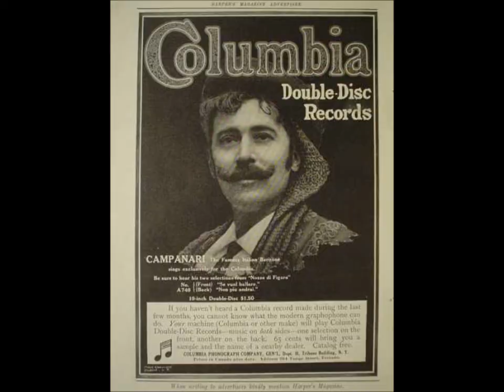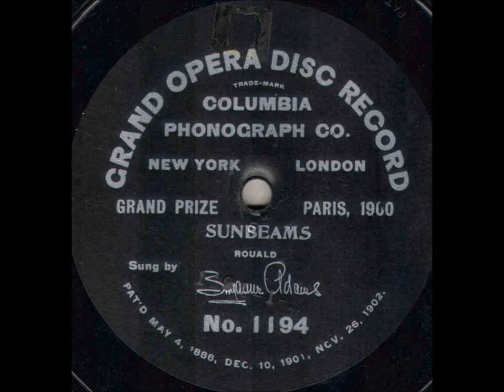"Serenade" Giuseppe Campanari = composer is Sepilli (1903) Columbia Grand Opera 1225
"Serenade" is sung by Giuseppe Campanari

Composer is Sepilli

1903

Red Columbia Grand Opera 1225

Who is at the piano?  That is probably Sepilli himself.

Giuseppe Campanari was born in Venice on November 17, 1855.

He was an Italian-born operatic baritone and cellist.

Campanari performed initially as a cellist at Milan's La Scala and on tour in other parts of  Europe, but he later emigrated to the United States, where he played first solo cello for the Boston Symphony Orchestra, and was appointed professor of cello at the New England Conservatory of Music in Boston.

He resigned from both positions to devote himself to singing.

Campanari's first recording session was with Columbia, and his discs issued in the Columbia Grand Opera Series of 1903 are highly prized by collectors.

He died in Milan on May 31, 1927, at the age of 71.